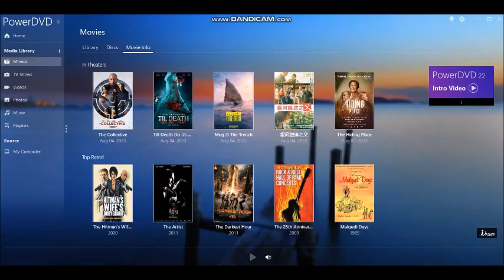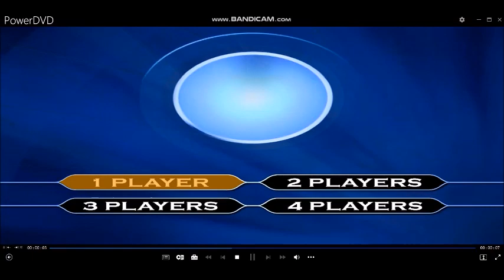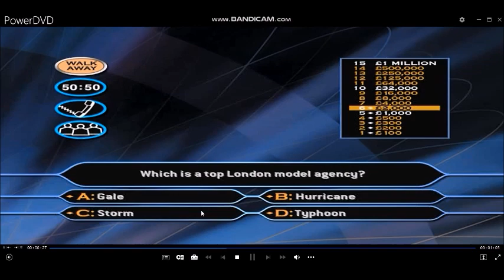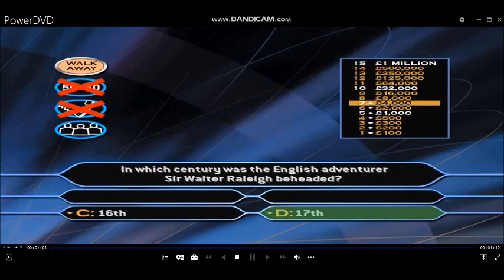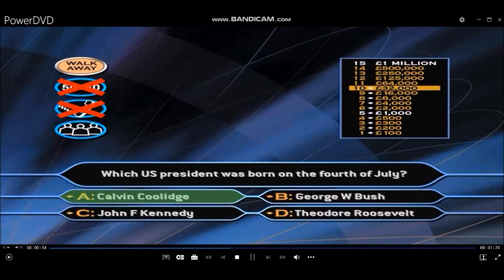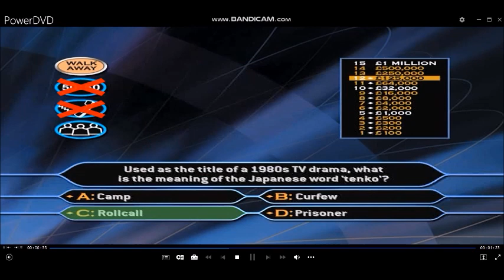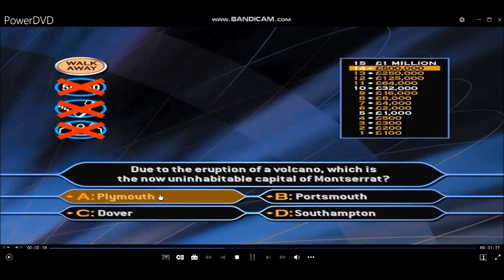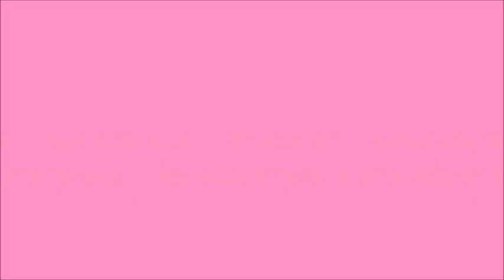(HD) TheMillionaireShow 2ndEdition DVDGameplay (CelebritySpecial) (13 of 30)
Hello to you, and welcome to this special multiplayer DVD version of WhoWantsToBeAMillionaire Celebrityspecial. Your chance to try your luck in that famous hot seat and compete against your family or friends to be the first to reach the magical million pound mark of your chosen charities. And a chance of course to win a family holiday to Universal Mediterranea. (VIEWERS COMPETITION HAS NOW BEEN CLOSED)
All you need to do now is use your DVD Remote control, move around the screens to make your any choices by using the Up, Down, Left, Right and the Enter button to confirm your answer and it really couldn't be easier! If you are ready, Let's play Who Wants To Be A Millionaire. Here are the rules and you are all familiar with them all by now:  You are 15 correct answers away from winning a virtual million in pounds and your chosen charity. As always you could walk away at anytime and if you do get stuck, you have the three vital lifelines for instance to help you along the way. Here is a 50/50, you can Phone-a-friend or of course you can Ask This Audience. All you have to do is to select the number of players and we can play the celebrity edition of Who Wants To Be A Millionaire?
Here is Game 13 of 30 of Who Wants To Be A Millionaire? 2nd Edition. (Celebrity special)
12-game winnings: (2ND EDITION) £12,000,000
Playlist of videos in chronological order can be found here:
[HD] 2nd Edition DVD Game (Celebrity Special) of The Millionaire Show UK version (2004)